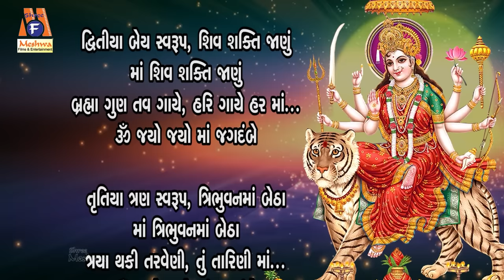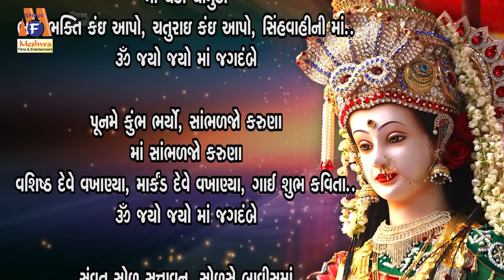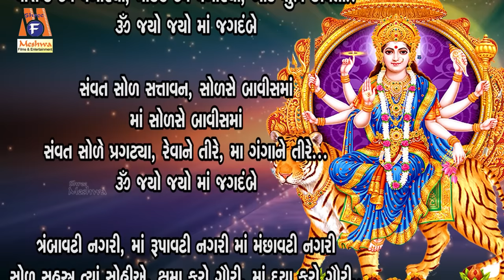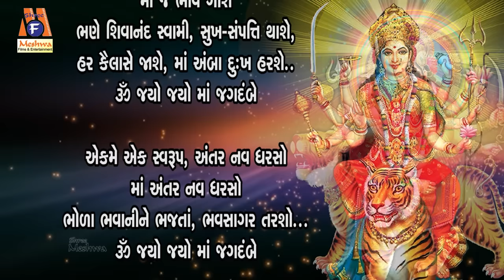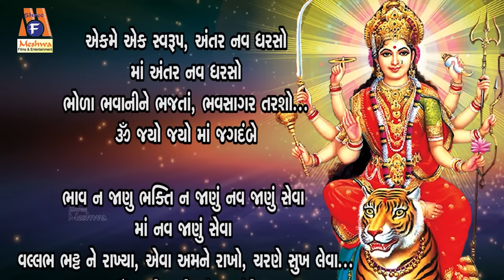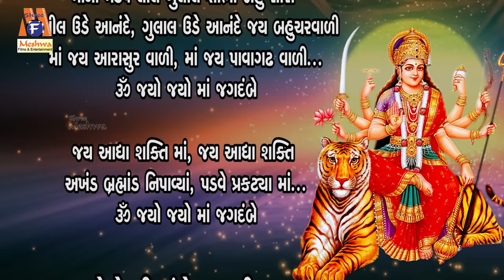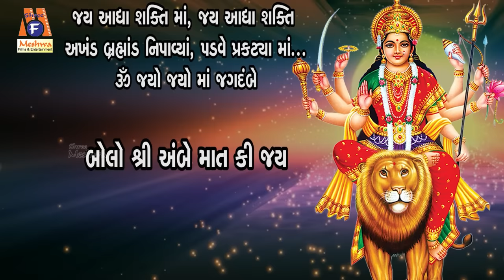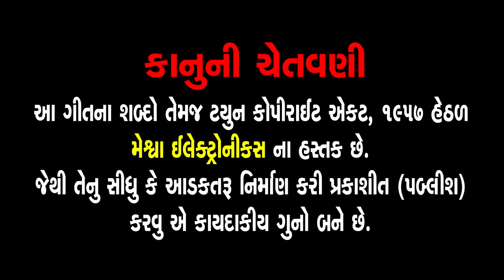Jay Aadhyashakti Aarti | Karpur Gauram Sathe | Gujarati Devotional Aarti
Presenting : Jay Aadhyashakti Aarti | Karpur Gauram Sathe | Gujarati Devotional Aarti |

Audio Song : Jay Aadhyashakti Aarti - Karpur Gauram Sathe
Singer : Ruchita Prajapati, Jyoti Vanjara
Lyrics : Traditional
Genre : Gujarati Devotional Aarti
Deity :Ambe Maa
Temple : Ambaji
Festival :Navratri
Label :Meshwa Electronics

જય આદ્યા શક્તિ માઁ જય આદ્યા શક્તિ
અખંડ બ્રહ્માંડ નિપાવ્યા, પડવે પ્રકટ્યા માં..
ૐ જ્યો જ્યો માઁ જગદંબે

દ્વિતીય બેય સ્વરૂપ, શિવ શક્તિ જાણું
માં શિવ શક્તિ જાણું
બ્રહ્મા ગણ તવ  ગાયે,હરિ ગાયે હર માઁ..

તૃતીયા ત્રણ સ્‍વરૂપ, ત્રિભુવનમાં બેઠા
માં ત્રિભુવનમાં બેઠા
ત્રયા થકી તરવેણી, તું તારૂણી માઁ..

ચોથે ચતુરા મહાલક્ષ્મી માઁ,, સચરાચર વ્‍યાપ્‍યા
માઁ સચરાચર વ્યાપ્યા
ચાર ભૂજા ચૌદિશા, પ્રકટયાં દક્ષિણમાઁ..

પંચમે પંચ ઋષિ, પંચમી ગુણ પદ્મા
માઁ પંચમી ગુણ પદ્મા
પંચ દેવ ત્‍યાં સોહિયે, પંચે તત્‍વોમાઁ..

ષષ્ઠિ તું નારાયણી, મહિસાસુર માર્યો
માઁ મહિષાસુર ,માર્યો
નર નારીના રૂપે, વ્‍યાપ્‍યાં સઘળે માઁ..

સપ્તમી સપ્ત પાતાળ, સાવિત્રી-સંધ્‍યા
 માં સાવિત્રી-સંધ્‍યા
ગૌ ગંગા ગાયત્રી, ગૌરી ગીતા માઁ..

અષ્ટમી અષ્ટ ભુજા આઈ આનંદા
માઁ આઈ આનંદા
સુની નર મુનીવર જનમ્‍યા, દેવ દૈત્‍યો માઁ..

નવમી નવકુળ નાગ, સેવે નવદુર્ગા
માઁ સેવે નવદુર્ગા
નવરાત્રીના પૂજન, શિવરાત્રીનાં અર્ચન, કીધાં હર બ્રહ્મા માઁ..

દશમી દશ અવતાર, જય વિજયા દશમી
માઁ જય વિજ્યા દશમી
રામે રામ રમાડયા, રાવણ રોળ્યો માઁ..

એકાદશી અગિયારસે, કાત્‍યાયની કામા
માઁ કાત્‍યાયની કામા
કામદુર્ગા કાળીકા, શ્‍યામાને રામા..

બારસે બાળા રૂપ, બહુચરી અંબા માઁ
માઁ બહુચરી અંબા માઁ
બટુક ભૈરવ સોહે  કાળ ભૈરવ સોહે, તારા છે તુજ માઁ..

તેરસે  તુળજા રૂપ, તું તારૂણી માતા
માઁ તું તારુણી માતા
બ્રહમાવિષ્‍ણુ સદાશિવ, ગુણ તારા ગાતા

ચૌદશે ચૌદા સ્‍વરૂપ, ચંડી ચામુંડા
માઁ ચંડી ચામુંડા
ભાવ ભક્‍તિ કંઈ આપો, ચતુરાઈ કંઈ આપો,
સિંહ વાહિની માઁ..

પૂનમે કુંભ ભર્યો સાંભળજો કરુણા
માઁ સાંભળજો કરુણા
વશિષ્ઠ દેવે વખાણ્‍યાં, માર્કુન્‍ડ દેવે વખાણ્‍યાં,
ગાઈ શુભ કવિતા

સવંત સોળ સત્તાવન, સોળસે બાવીસ માઁ
માઁ સોળસે બાવીસ માઁ
સવંત સોળ પ્રગટયાં, રેવાને તીરે, માઁ  ગંગાને તીરે

ત્રાંબાવટી નગરી, માં રૂપાવટી નગરી માં મંછાવટી નગરી
સોળ સહસ્ત્ર ત્‍યાં સોહીએ, ક્ષમા કરો ગૌરી, માઁ દયા કરો ગૌરી..

શિવશક્‍તિની આરતી જે કોઈ ગાશે જે ભાવે ગાશે
માં જે ભાવે ગાશે
ભણે શિવાનંદ સ્‍વામી, સુખ સંપત્તિ થાશે
હર કૈલાસે જાશે, માઁ અંબા દુઃખ હરશે..

એકમ એક સ્‍વરૂપ, અંતર નવ ધરશો
માઁ અંતર નવ ધરશો
ભોળા ભવાની ને ભજતાં, ભવસાગર તરશો..

ભાવન જાણુ ભક્‍તિ ન જાણું નવજાણું સેવા
માઁ નવજાણું સેવા
વલ્લભ ભટ્ટ ને રાખ્‍યો, અમને રાખો, ચરણે સુખ લેવા..

માનો મંડપ લાલ ગુલાલ શોભા બહુ સારી
અબીલ ઉડે આનંદે, ગુલાલ ઉડે આનંદે જય બહુચરવાળી
માઁ જય આરાસુર વાળી, માઁ જય પાવાગઢ વાળી

બોલો શ્રી અબે માત કી જય

કપૂરગૌરં કરુણાવતારં સંસારસારં ભુજગેડર્નહારં
સદા વસંત હૃદયાવિન્દે ભવમભવાની સહિત નમામિ

મંગલમ્ ભગવાન વિષ્ણુ મંગલમ્ ગરુડધ્વજ
મંગલમ્ પુણ્ડરી કાક્ષ મંગલાય તનો હરિ

સર્વ મંગલ મંગલ્યે
શિવે સર્વાર્થસાધિકે
શરણ્યે ત્ર્યમ્બકે ગૌરી
નારાયણી નમો સ્તુતે